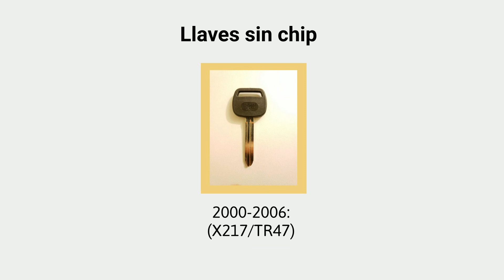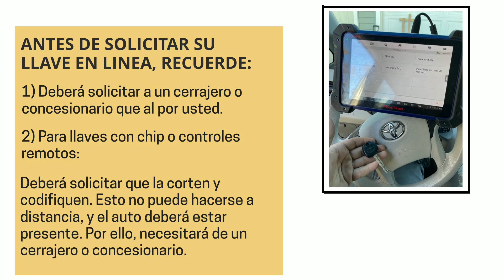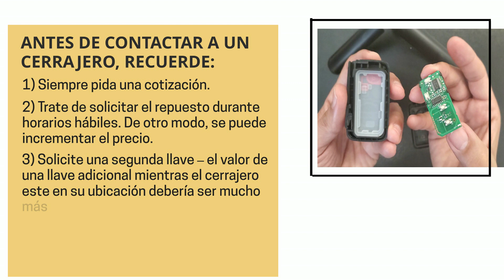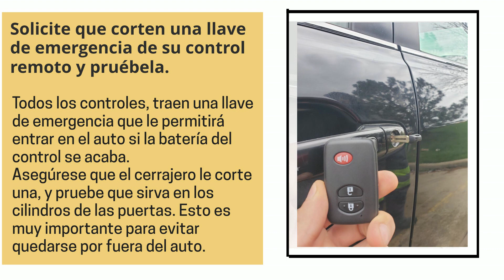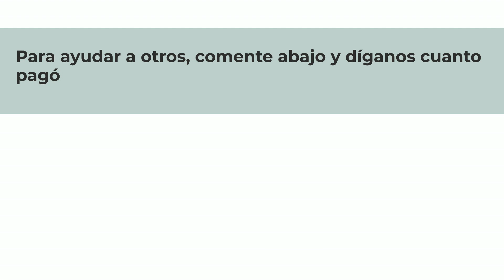Reemplazo de llave para Toyota Tundra-¿Cómo obtener una nueva llave? (costos, tipos de llaves y más)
¿Perdiste tu llave Toyota Tundra? ¿Necesitas un reemplazo? ¿O simplemente quieres hacer un juego de repuesto?

En este video hablaremos de las llaves para el Toyota Tundra, el costo de una llave de repuesto/reemplazo, las opciones que tienes (en línea, concesionario o cerrajero), consejos sobre cómo ahorrar tiempo, dinero y más.

Primero, hablemos de los diferentes tipos de llaves para el Toyota Tundra, así podrás identificar qué tipo de llave tenías (llave con control remoto (Fob) o chip transponder, si tu llave necesita ser codificada - o no, etc.)

Toyota Tundra – opción de llave con control remoto (Fob):

2022, 2023: (HYQ14FBX)
Pedir en linea:

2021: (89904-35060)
Pedir en linea:

2019, 2020: (HYQ14FBA)
Pedir en linea:

Toyota Tundra – opción de llave con chip transponder:

2018, 2019, 2020, 2021: (GQ4-52T)
Pedir en linea:

2011, 2012, 2013, 2014, 2015, 2016, 2017: (TOY44G-PT)
Pedir en linea:

2007, 2008, 2009, 2010: (TOY44D-PT)
Pedir en linea:

2000, 2001, 2002, 2003, 2004, 2005, 2006: (X217/TR47)
Pedir en linea: